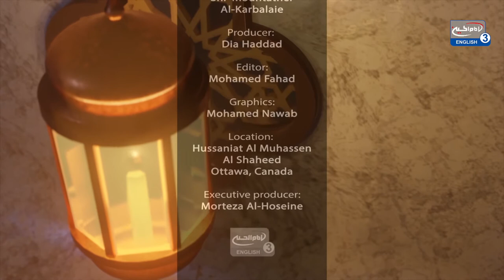Ep.3: A Commentary on the Prophetic Sermon of Shahr Ramadan - By Mountather Al-Karbalaie